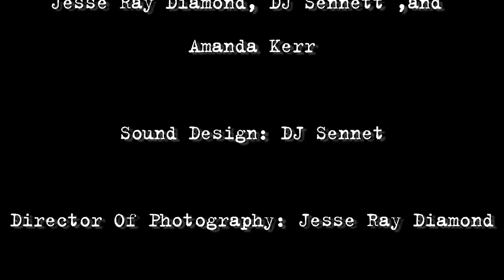Temporary Words (DSLR Short Film) HD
When a girl is pushed to her breaking point, a stranger with a heart spreads some wise words of wisdom.

DSLR Short Film called "Temporary Words" Directed by Jesse Ray Diamond